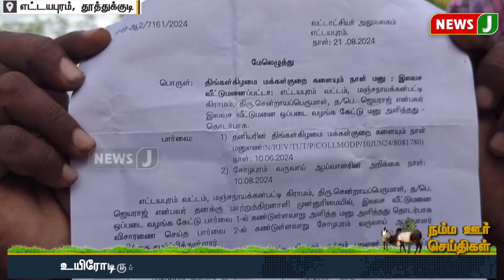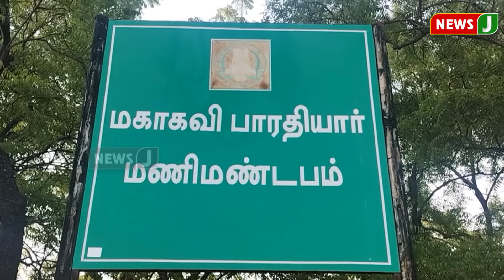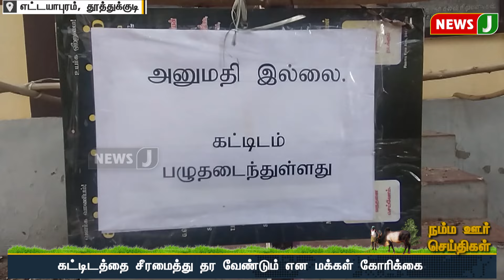நம்ம ஊர் செய்திகள் || Today Tamil District News | 30 AUG 2024 | Namma Ooru Seithigal || NewsJ